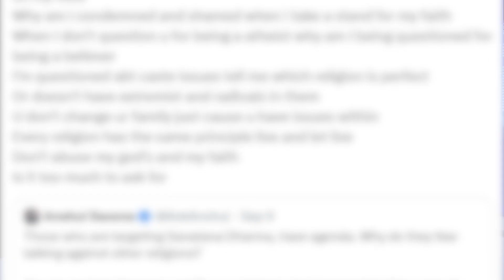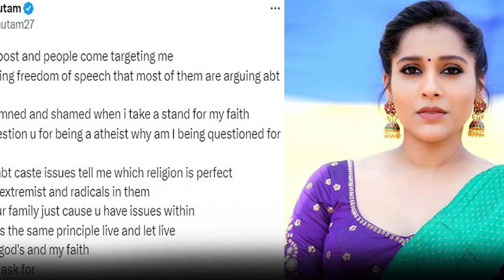Rashmi Gautam Post Viral On Sanatana Dharma | Netizens Trolls On Rashmi Gautam | iDream News Telugu